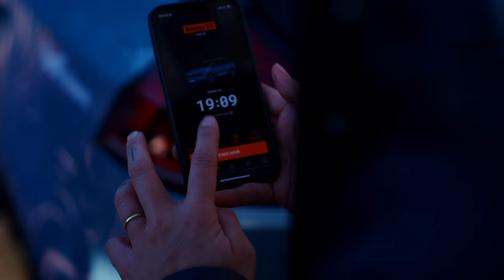Lady Bee - Ready For The Weekend ft. Dame1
Filmed by: Neldrick Martis
Directors: Neldrick Martis & Steven Appels
Producers: Steven Appels & Kimberley Osenga
PA: Sofyan Sayd
Styling:Jaimie Van Munster
MUA: Kayleigh Krabbenborg

Lyrics:

Getting ready for the weekend
Swimming in the henny and i'm in the deep end
Legendary from the begin

We've been
Really hit a millie nearly got 3 in eating
Got my belly full cheesing
Sekkled them lredi but there gonna keep getting
Check on all my killys in the streets still selling bit
Nobodys really ready for the when the summer hits

New flow
Shoot those
Get close get roasted
No joke never boasting
Never quote them
On my own ting
Been a known king
Make your soul sing
Get pinged no Bb
It's way more greasy at night round here
Manner roll deep on your guys out here
And they won't leave on sight gone clear
When you got chiefed don't lie you was scared